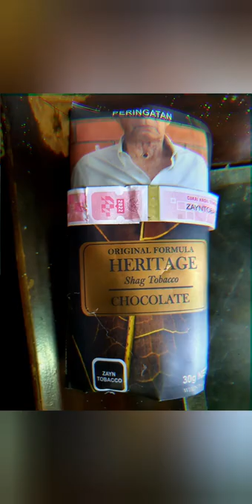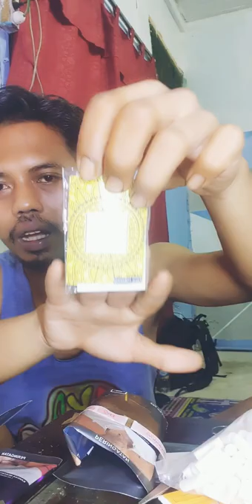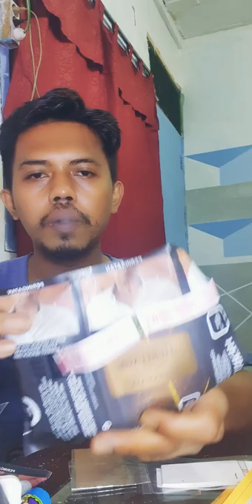Tembakau Heritage rasa coklat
Gue beli karna liat kemasanya menarik gaes
Kemasanya mewah bikin penasaran
rasanya soft, tarikanya asik juga sih
rasanya coklat pahit, Lumayan lah mantep tarikanya.